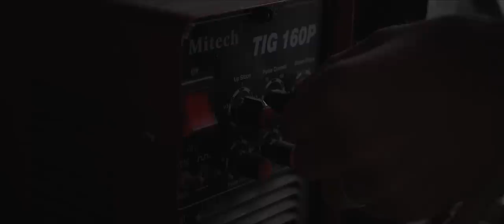Tandem Downhill - A Short Mountain Bike Film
A RIDING DUO LIKE NO OTHER

27.5” wheels, 63.5 degree head angle, 200 millimetres of travel—sounds like a downhill bike, right? Well, what about a 1940-millimetre wheelbase with cranksets, handlebars, and seats? Yes, that’s plurals.

Welcome to the world of tandem with Jackson and Rose Green!
...Read the full article in this months SPOKE magazine - out now!